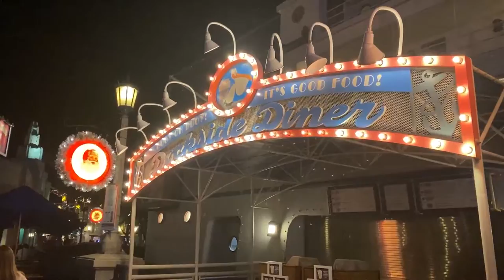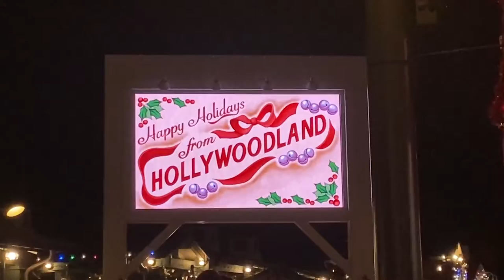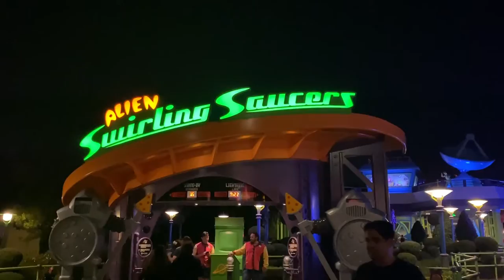Disney's Hollywood Studios | Holiday Decorations 2021 Nighttime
We shared the holiday decorations from Disney's Hollywood Studios in a different video but this episode shares what we found when we returned in the evening. It also includes the Beacon of Magic at The Hollywood Tower Hotel!

YouTube has disabled comments on channels like ours that sometimes feature children. We understand the protective measures but also know that it hurts our viewers that may want to have a conversation or offer their opinion or tips about the things we talk about in our episodes. Join us over at our Facebook Page if you would like to comment. For now, there will be a post at our page for each episode where you can share your comments or tips with other viewers.

Check out our friends over at The Dub Dee Dub Revue Podcast!
They talk about all things Disney with a focus on Walt Disney World, Disneyland, and Disney Cruiseline.